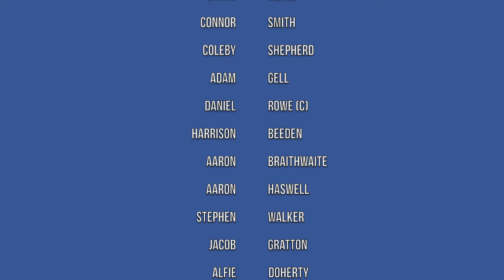Whitby Town 1 Matlock Town 0 | Pitching In NPL Highlights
The best of the action from the Towbar Express Stadium on Tuesday, 5th March 2024.